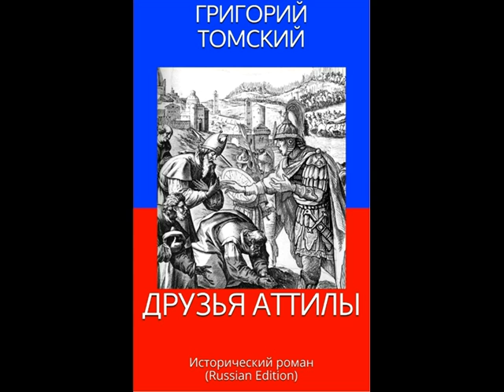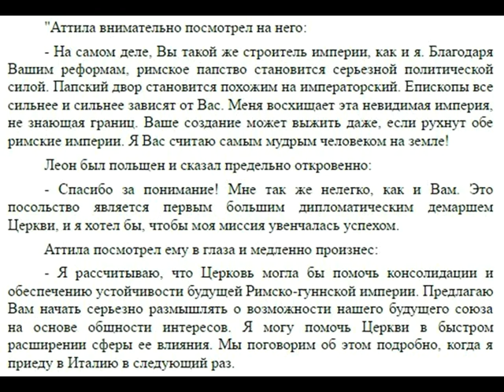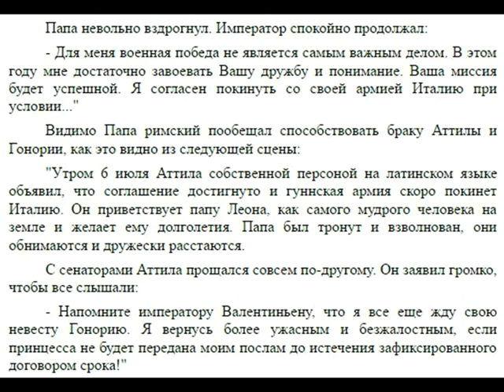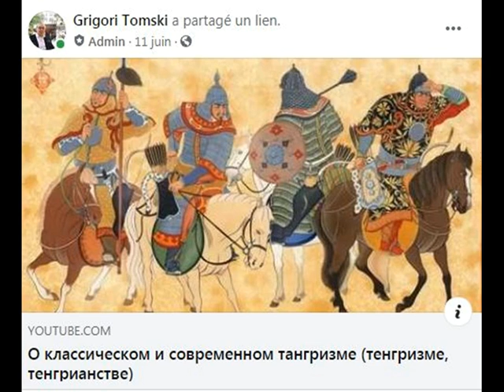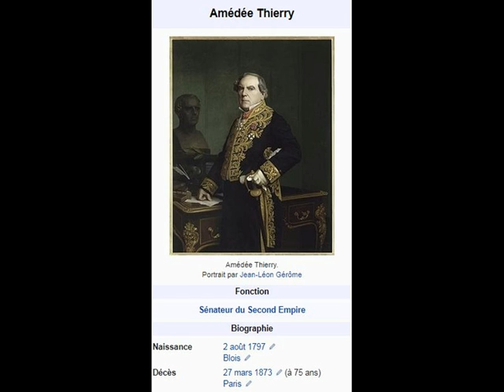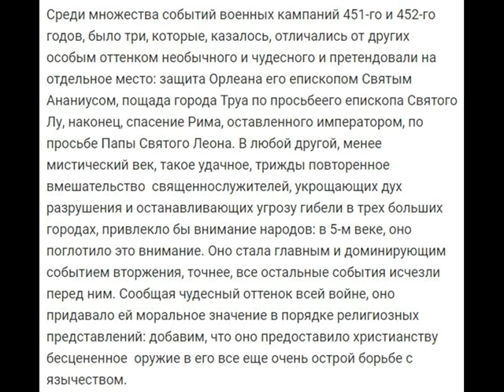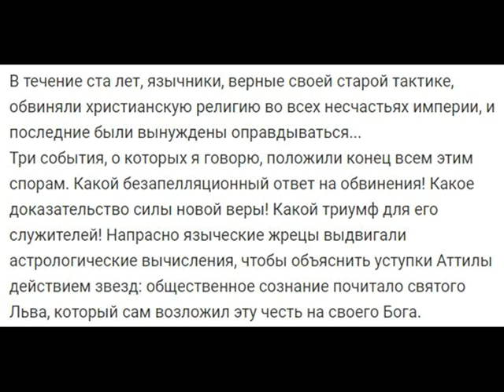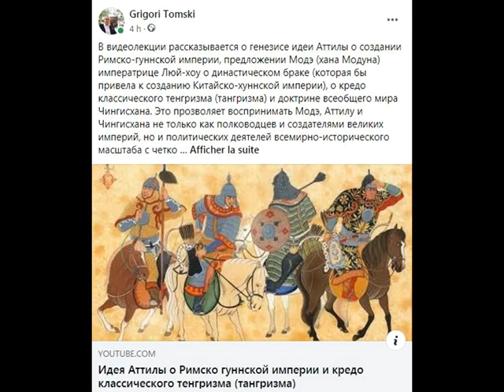Роль Аттилы в истории христианства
Аттила сыграл исключительную роль в укреплении авторитета христианской религии. Он считал, что много путей ведут к единому Богу, и мечтал о создании Римско-гуннской империи.